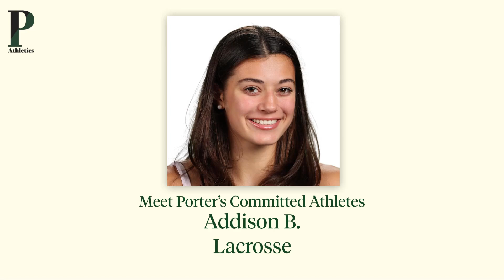Meet Porter's 2023-2024 Committed Athlete Addison B.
Several Porter’s student-athletes are recruited to various colleges and universities in their sport every year. We are so proud of our collegiate players.

Girls Win Here.
Watch 60 seconds with future collegiate athlete Adisson Boyd '24.